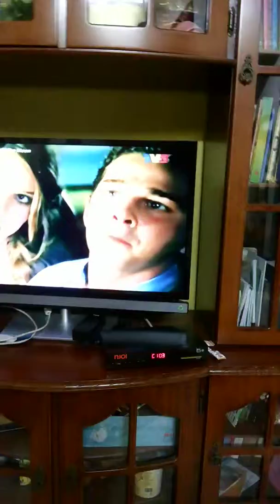Tronstiormers Drek Man..1